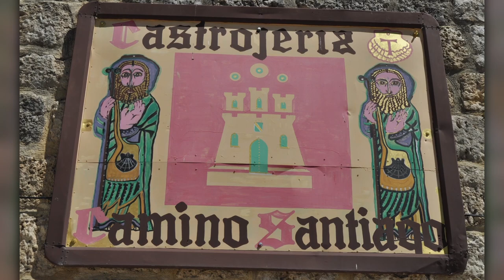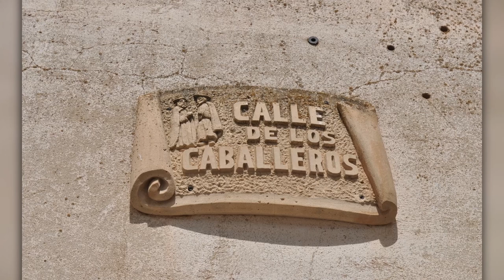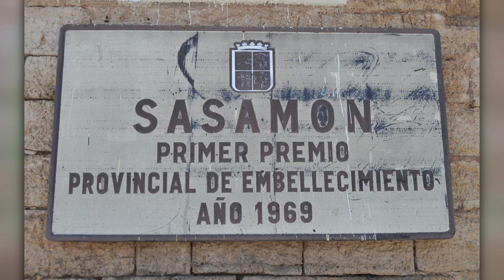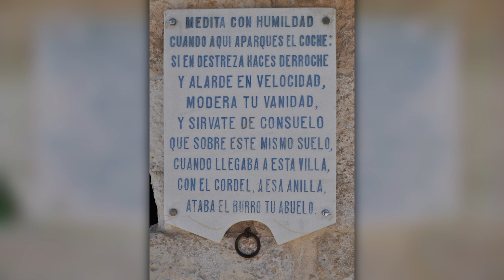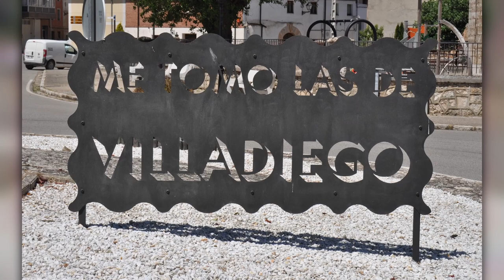​​✅❤️Los 7 pueblos más bonitos que ver en BURGOS | ESPAÑA (comarca de ODRA-PISUERGA)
Hoy vamos de paseo por el Oeste de Burgos, ideal para una ruta en coche de seguro más de 1 día por todo lo que hay que visitar. Aparte de los pueblos más conocidos como Castrojeriz o Sasamón, encontrarás grandes tesoros ocultos en pequeños pueblos con encanto, fiel reflejo del esplendor que vivió esta zona en la época medieval/renacentista.

📷 Conoce los pueblos más bonitos de España, además  de ciudades, naturaleza, playas y lugares que visitar. Consigue ideas para planificar tus rutas y viajes y recuerda, hay mucho por descubrir.

👉ÍNDICE
00:00 Castrojeriz
02:18 Sasamón
03:54 Olmillos de Sasamón
04:06 Melgar de Fernamental
04:42 Villadiego
06:06 Arenillas de Villadiego
06:16 Villaute

👇¿Has visitado estos lugares?, ¿recomendarías alguno nuevo?. Deja tu nota en los comentarios.
Música del video:
Track title: Relax